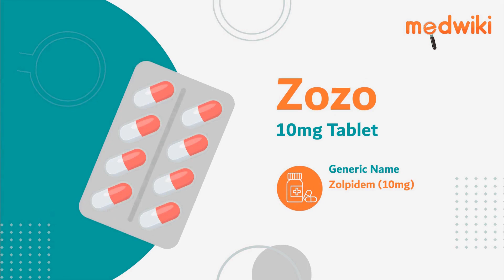Zozo 10mg Tablet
Composition- Zolpidem (10mg)

Introduction
It is used for short-term treatment of insomnia.
It works by binding of the chemical messenger that slows the activity of the nerve cells in the brain and helps fall asleep.
Take this medicine in the dose and duration as advised by your doctor. Swallow it as a whole. It is to be taken empty stomach.